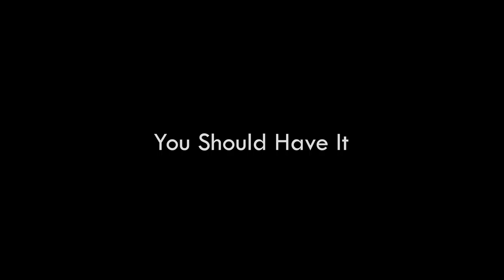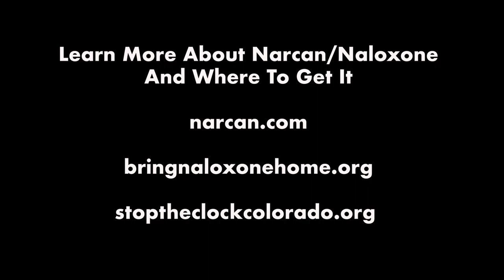You Should Have It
Ozzy, Fort Collins, Colorado

Video Editors
Yusura Ali
Madison Bounds
Alex Rocha
John Wroblewski